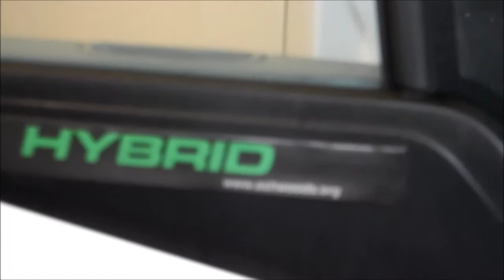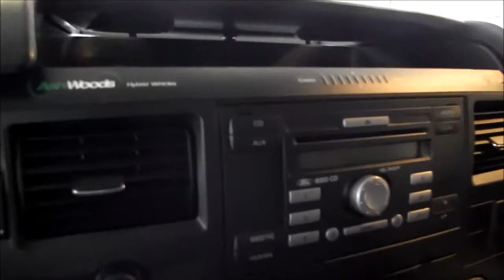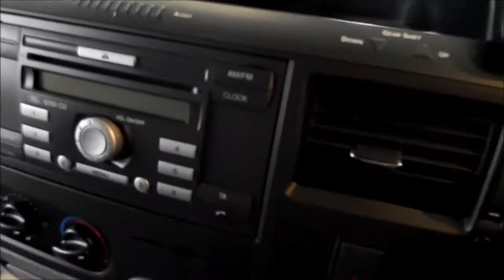Ford Transit 330 RWD HYBRID VAN 25% ELECTRIC ***CHESHIRE VAN SALES***